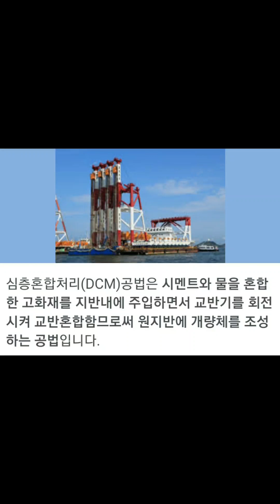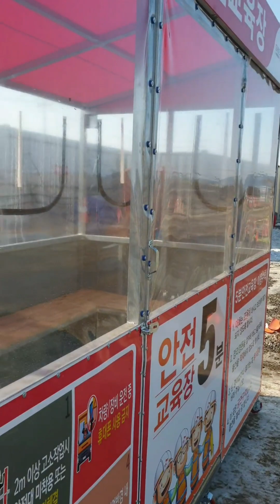토공 DCM 2022년 12월 27일